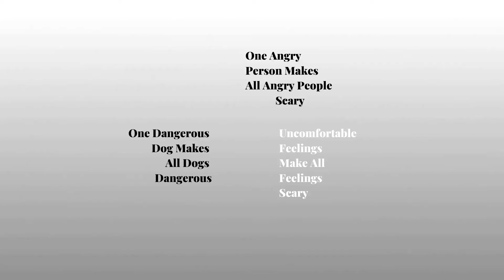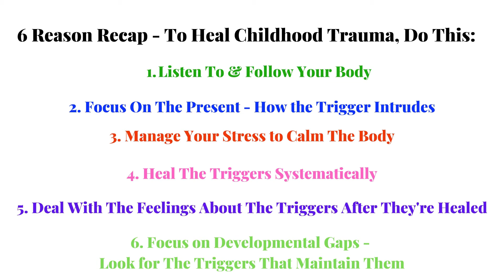How to Heal Childhood Trauma & Why Some Don't | Tamara Ridge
Marriage and Family Therapist and trauma survivor Tamara Ridge discusses six reasons why some people do not heal their childhood trauma (post traumatic stress disorder) and gives tips for how to avoid these mistakes, so you can improve your mental health. Tamara includes examples of what to do when triggered, questions to ask yourself, how to stay in present time, when it's most effectively to talk about - or not talk about the trauma. (Hint: talking about your childhood trauma AFTER the specific triggers are healed is the best way to heal the grief that trauma causes for adults with adverse childhood experiences.)

👓FREE Masterclass 🦋
Sign up for the Waitlist for my FREE Masterclass: Liberate Your JOY! 💕Overcome Trauma & Cultivate Happiness

💖Relationship Rights Checklist 💖
Stop Wondering What’s Okay to Ask For & What’s Not Okay in Your Relationship! This guide will give you 14 declarations to guide you in establishing safety & happiness in your relationship. ❤️So you can: Recognize reasonable asks, Ground yourself in a reality beyond any current difficult interaction in your relationship, Stop feeling crazy when you compare your intuition to what is healthy & reasonable.